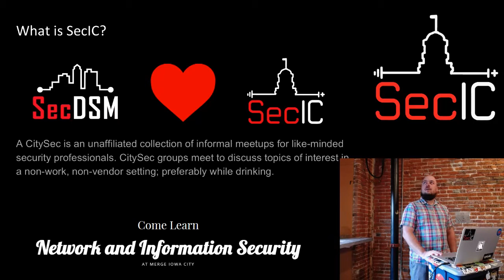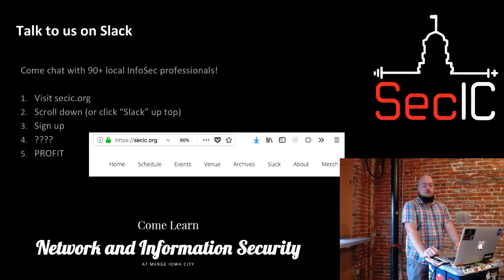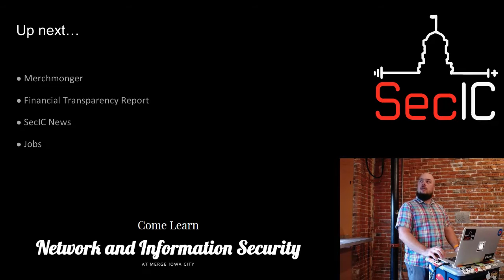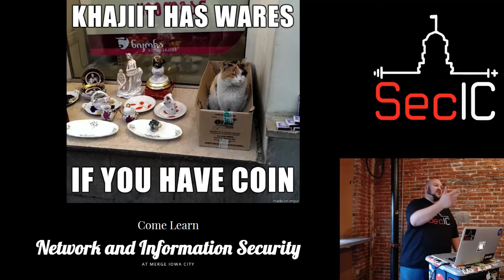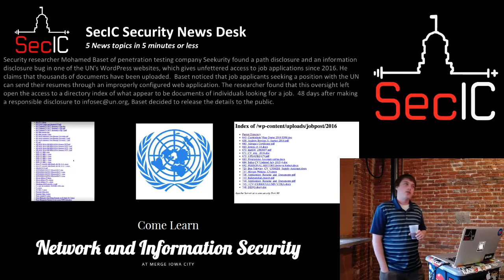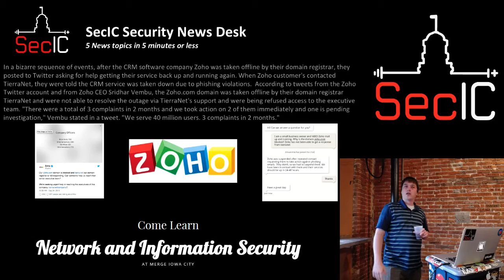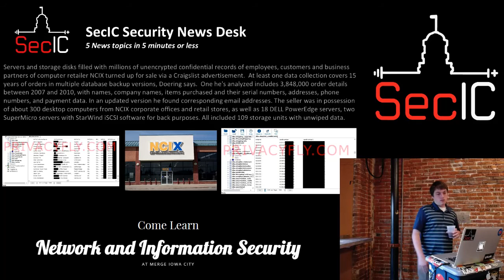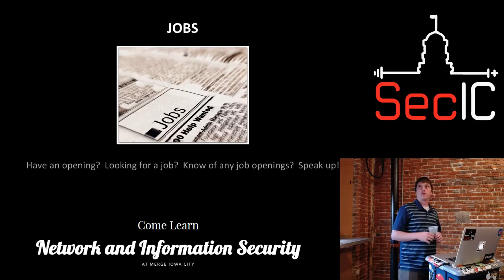SecIC September 2018: "SecIC 101"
SecIC September 2018 Meeting